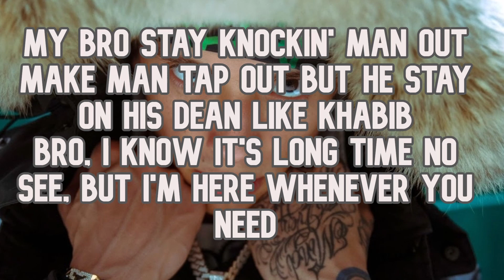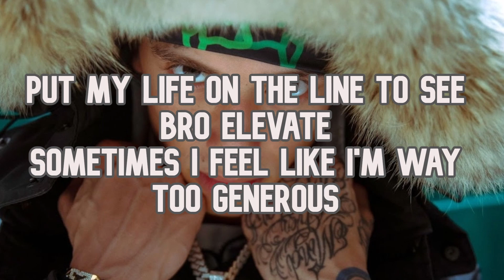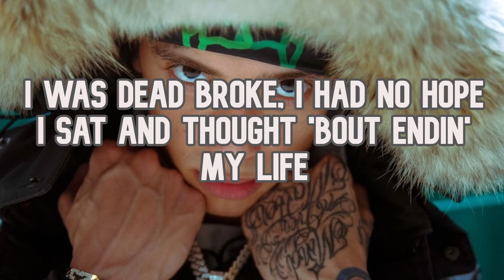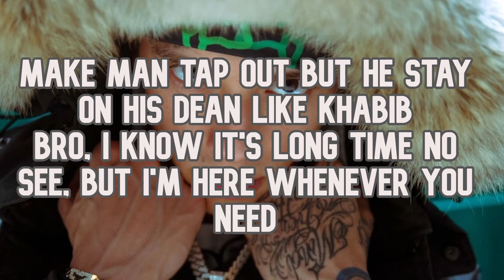Central Cee - Khabib (Lyrics) I don't say much, but i hear everything that is said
I don't say much, but i hear everything that is said

Snippet Turned Into A SONG

Tags 📝

Polo G Leaked, Polo G Lil Tjay, Polo G collab, Polo G feature, Polo G Afghanistan, Polo G in the studio, 7 7 7 Polo G, Polo G Hall of Fame, Polo G Hall of Fame Deluxe, Polo G Unreleased Snippet, Polo G Leaked, Polo G Instagram Live, Polo G IG, Polo G Only, Polo G verse, Polo G Genius,
Polo G Pop Smoke, Polo G Trippie Redd, Polo G Leaked, Polo G Dope Boy,
Polo G HOF, Polo G Hall of Fame, Hall of Fame, Polo G Unrelaesed, Polo G-,
Polo G unreleased songs, Polo G diss, Polo G pop out , Polo G epidemic,
Polo G The Goat, Polo G Goat, Polo G album, Polo G song, Polo G 21, Polo G martin and gina , Polo G type beat Polo G heartless, Polo G and King Von, Polo G King Von, Polo G and Juice Wrld , Polo G Juice Wlrd, Polo G diss, Polo G through da storm, Polo G and nba youngboy, Polo G die a legend , Polo G interview, Polo G kid, Polo G best song, Polo G reaction ,
Polo G reacting, Polo G with girlfriend, Polo G with his kid, Polo G live show, Polo G live Peformance, Polo G live

central cee, daily duppy, central cee type beat, central cee obsessed with you, central cee loading, central cee day in the life,